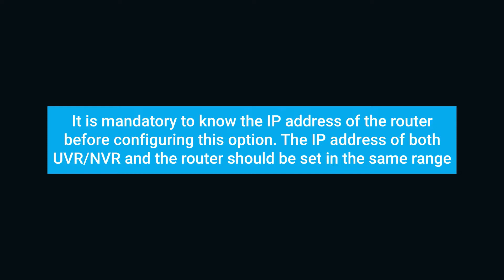How to connect UVR/ NVR to your network?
Watch this explainer video to know how to connect your UVR/ NVR to the router network.